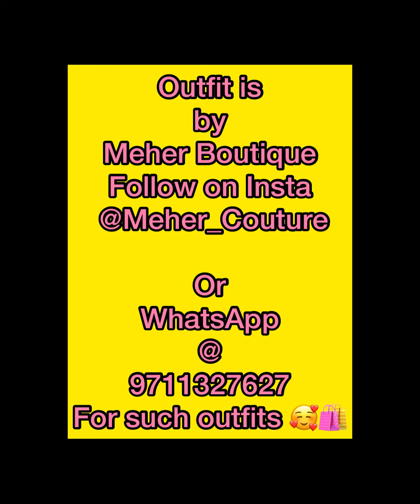Uncover cafe - A Cafe in Dwarka